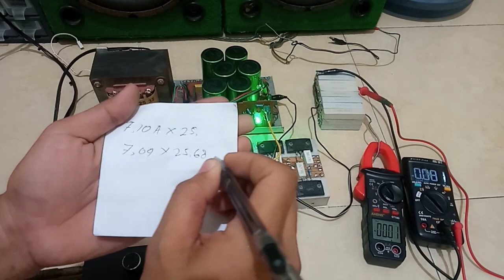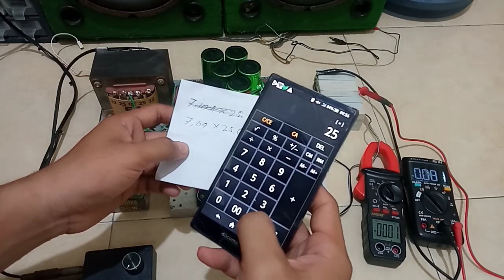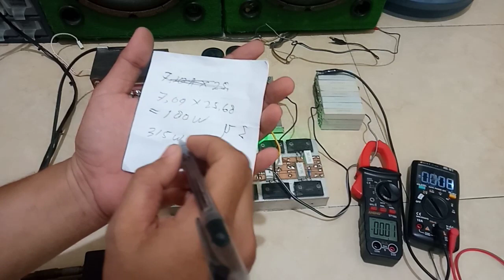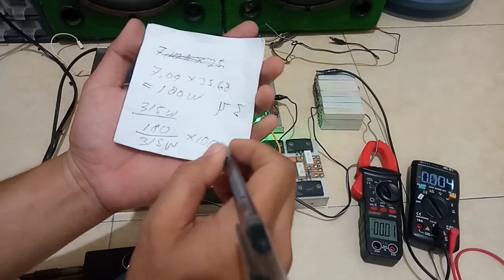Ngeload Abal-Abal Power 5A 😁 kit driver Turbo 700watt